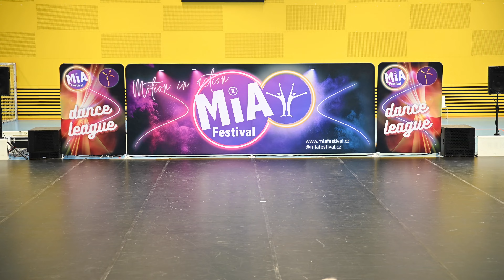AEROBIC TEAM LÁNY - MIA FESTIVAL - PRAHA CHODOV 11.5.2024